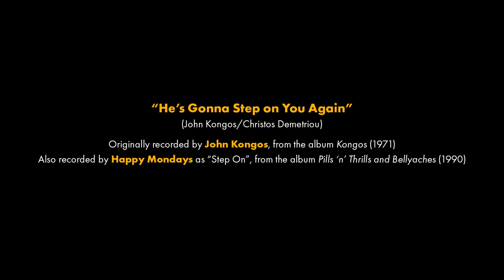He's Gonna Step on You Again (John Kongos cover)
🎵 Original music here!

"He's Gonna Step on You Again"
Written by John Kongos/Christos Demetriou
Performed by Seán McAusland
Originally recorded by John Kongos, also by Happy Mondays as "Step On"

A cover with acoustic guitar, electric guitar, bass guitar and vocals performed live to a pre-programmed backing track (drums, percussion, organ and piano).

Audio mixed in Logic Pro X, video edited in Adobe Premiere Pro.